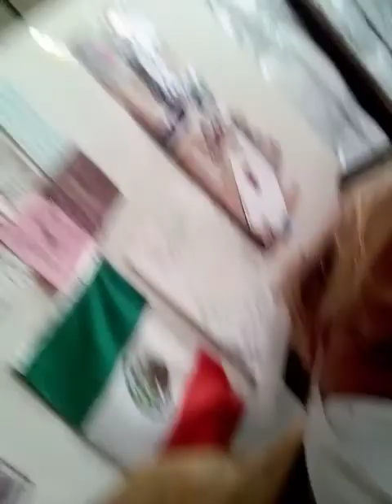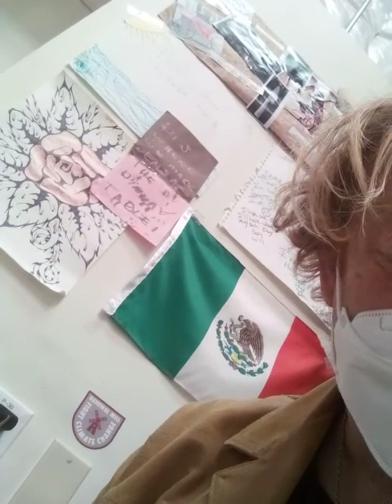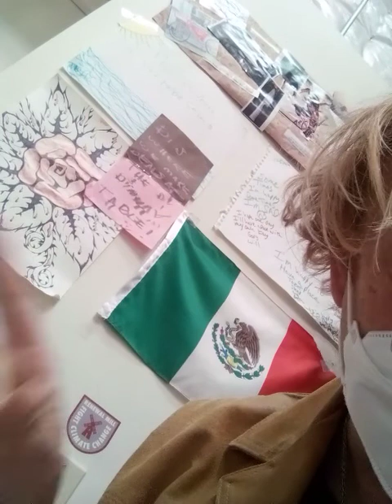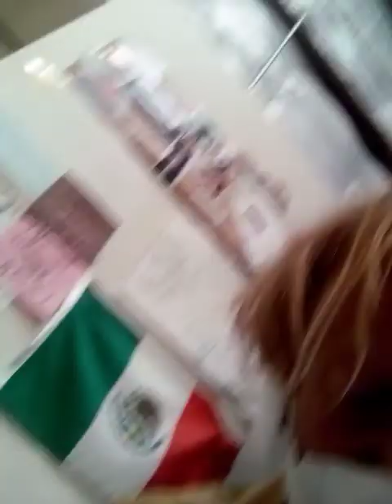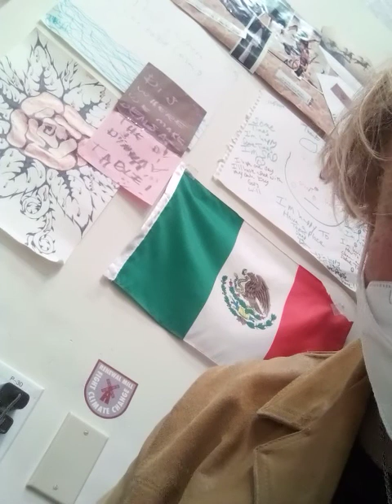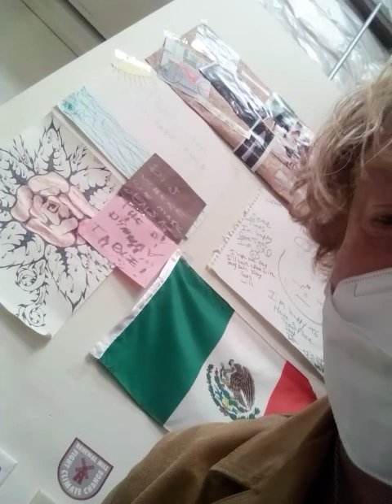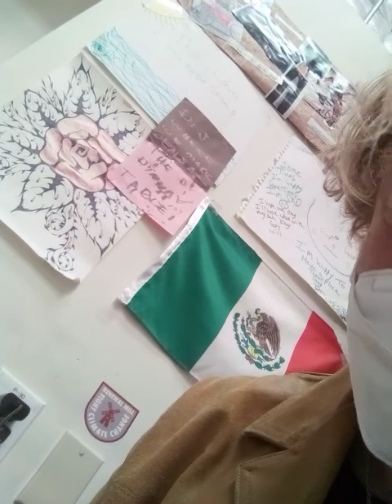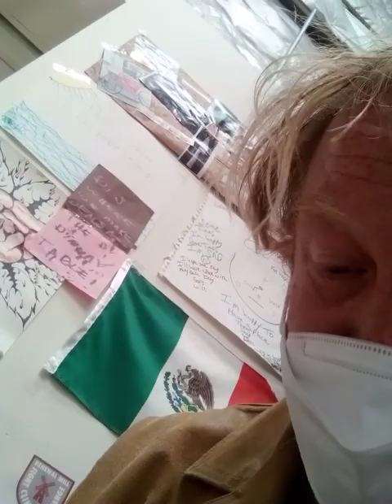the storm by Alexander ostrovsky act 1